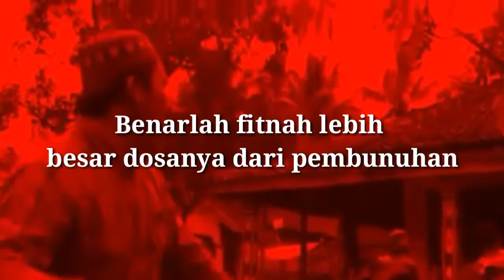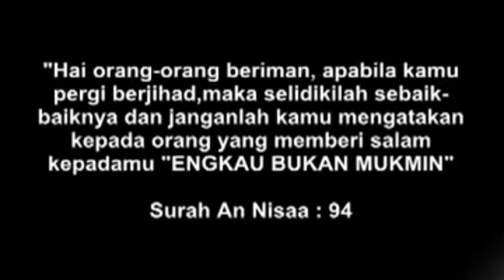LIHATLAH AKIBAT NAJIS FITNAH YANG DILEMPARKAN DALAM MASJID